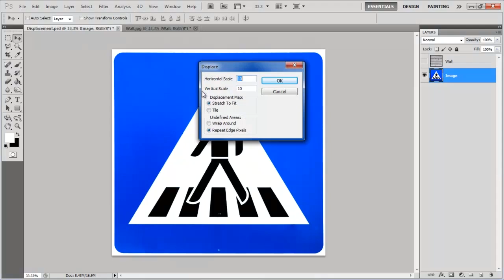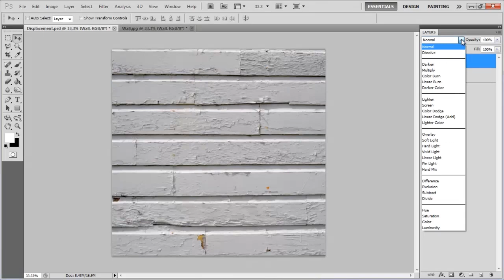How to create a wall painting effect in Photoshop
To learn how to use the displacement filter in Photoshop you can check out the basic Photoshop tutorials here.

In this tutorial, we would be focusing majorly on using the displacement filter for the effect. With basic image editing techniques we would be teaching you how to create a wall painting effect in Photoshop.

Step # 1 -- Load an Image

In the first step, launch Adobe Photoshop and load an image on which you would be working on. Here we are using an image of a traffic sign which works best in this situation. You can choose any image of your choice. However it should be kept in mind that some results may vary according to the different images.

Step # 2 -- Insert an Image of a Wall

Now go to the "File" menu, select the "Open" option and choose an image of a wall. Bring the image on to the canvas and position it right at the top.

Step # 3 -- Apply the Gaussian Blur Filter

Go to the "Filter" menu, select "Blur" and click on the "Gaussian Blur" filter from the list. In the filter settings panel, set the "Radius"to"1 pixel". After changing this, click on the "OK" button to apply these settings on the image.

Step # 4 -- Save the Displacement File

After applying the filter, go to "File" menu again and save this file. Name the file "Displacement" and save it in the PSD format.

Step # 5 -- Choose the Displacement Settings

Now hide the "Wall" layer and select the "Image" layer. Go to the "Filter" menu, select "Distort" and click on the "Displace" filter from the list. Leave the default settings as it is and click on the "OK" button to continue.

Step # 6 -- Load the Displacement File

A browsing window will appear in front of your screen which allows you to select a displacement map for the effect. Choose the "Displacement.psd" file which we have created in the previous step. Once selected, click on the "Open" button to load it on the canvas.

Step # 7 -- Change the Blending Mode

In the final step, make the "Wall" layer visible again. Now move over to the "Blending Mode" of this layer and change it to "Hard Light". And that's it for your basic effect.